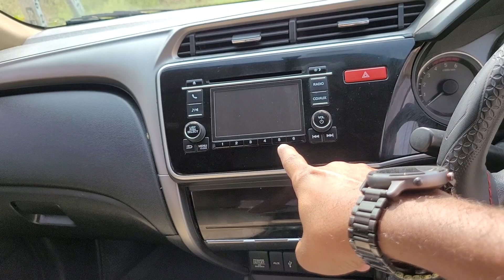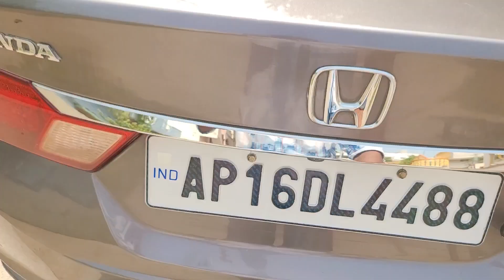Honda City I-DTEC V 2016/15 (Diesel ) For Sale @Haniya Car Decors # Guntur # 8008173143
car sold out
Haniya car decors guntur
adress
opposite to TATA Showroom
near to reliance petrol bunk
autonagar road